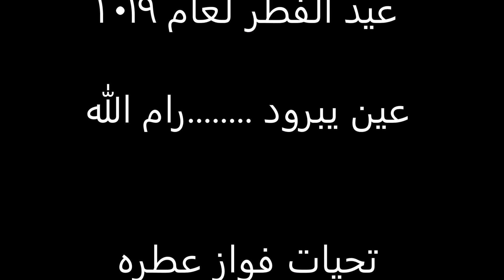كل عام وانتو بخير يا احبابي كل عام وانتو بخير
عين يبرود  رام الله عيد الفطر 2019